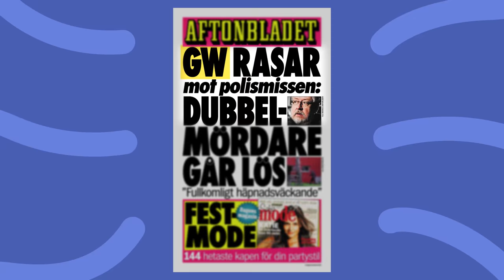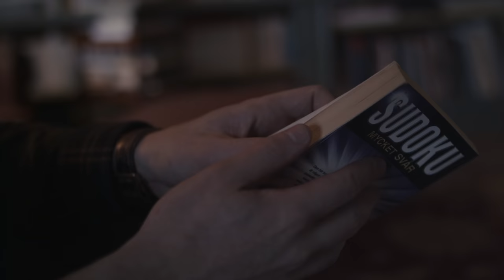Lever en dag som Leif GW Persson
God jul från mig och Coca-Cola!

I det här avsnittet testade jag att leva och äta en dag som Leif Gw Persson. Vi jagade, snackade och avnjöt måltider tillsammans. Hoppas ni ska gilla klippet!

STORT tack till Hanna Husáhr som i vår är aktuell med Gianni Schicchi på Kungliga Operan.

Och ytterligare ett STORT tack till kören: Friedmans Apostlar!